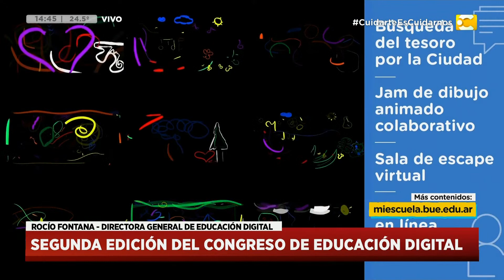Segunda edición del Congreso de Educación digital con Rocío Fontana